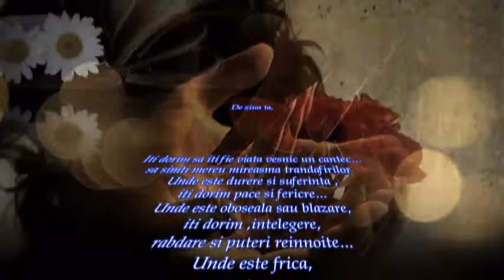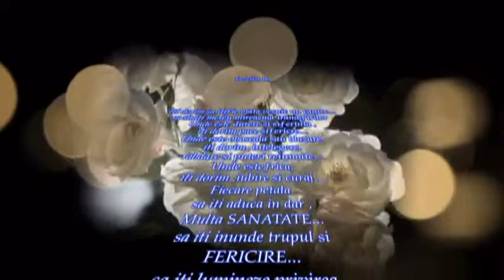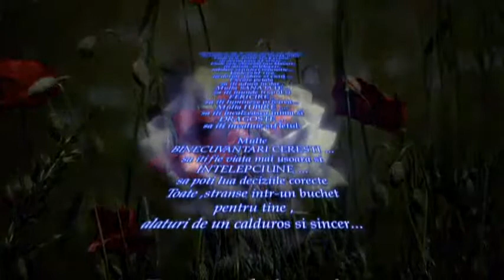De ziua ta !